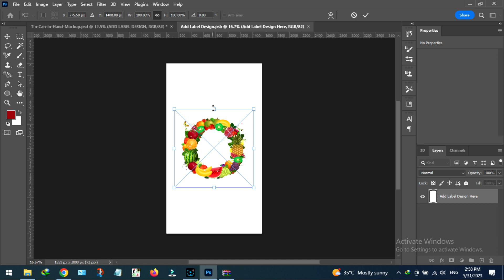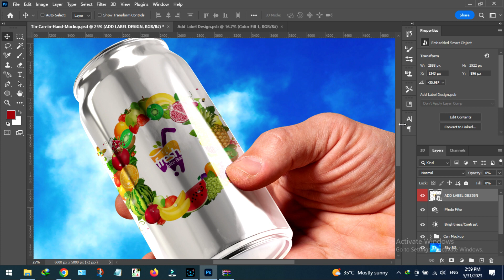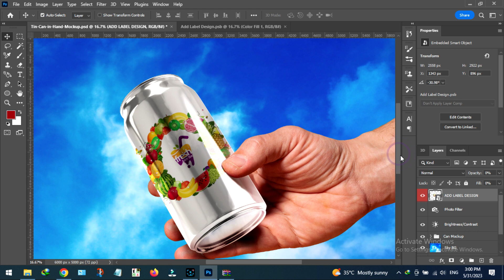Simple Can Label Tutorial . If you like my video please support us to subscribe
can mockup tutorial,
tutorial mockup di hp,
design mockup tutorial,
draw.io mockup tutorial,
graphic design mockup tutorial,
ui/ux design tutorial - wireframe mockup and design in figma,
how to create 3d packaging design mockup in photoshop tutorial,
tutorial membuat mockup di photoshop,
tutorial membuat mockup di figma,
etsy mockup tutorial,
template edit tutorial,
mockup after effects tutorial,
mockup photoshop tutorial easy,
template engine tutorial,
easy mockup tutorial,
enamel pin mockup tutorial,
laptop mockup after effects tutorial,
tutorial edit mockup,
cara menggunakan mockup logo emboss photoshop tutorial,
mockup photoshop tutorial español,
mockup photoshop tutorial freepik,
prototype tutorial figma,
prototype tutorial for beginners,
mockup frame tutorial,
full mockup tutorial using canva,
tutorial prototype figma websit
flyer mockup photoshop tutorial,
mockup photoshop tutorial for beginners,
free mockup photoshop tutorial,
flyer mockup photoshop tutorial bangla,
adobe dimension cc tutorial 3d product mockup for beginners,
functional mockup interface tutorial,
prototype guitar tutorial,
printful mockup generator tutorial,

mockup gimp tutorial,
tutorial mockup gelas photoshop,
gimp mockup tutorial,
3d glass window logo mockup tutorial,
photoshop mockup tutorial hindi,
hoodie mockup tutorial,
photopea mockup tutorial in hindi,
template tutorial hoi4,
tutorial mockup hoodie photoshop,
prototype html tutorial,
how to make a hoodie photoshop mockup tutorial,
3d hoodie mockup tutorial blender,
mockup photoshop tutorial in hindi,
hoodie mockup photoshop tutorial,
how to use mockup photoshop tutorial,
how to create mockup in photoshop bangla tutorial,
how to make mockup photoshop tutorial,
how to create mockup in photoshop tutorial,
tutorial template instagram,
logo mockup illustrator tutorial,
mockup photoshop tutorial in tamil,
mockup photoshop tutorial in urdu,
tutorial template ibis paint x,
template intro tutorial,
illustrator mockup tutorial,
inkscape mockup tutorial,
iphone mockup tutorial,
invision mockup tutorial,
instagram mockup tutorial,
yellow images mockup tutorial,
tutorial mockup jersey photoshop,
prototype java tutorial,
prototype js tutorial,
tutorial mockup jersey coreldraw,

jar mockup photoshop tutorial,
tutorial membuat mockup jersey wangki (polo) renaldi mrp,
mockup jacket photoshop tutorial,
tutorial membuat mockup jersey di photoshop,
tutorial mockup kaos photoshop,
tutorial mockup kaos coreldraw,
tutorial mockup kaos,
tutorial template kinemaster,
tutorial mockup kemasan,
tutorial mockup kemasan photoshop,
tutorial mockup kemeja,
tutorial mockup kaos di handphone,
tutorial mockup kaos di photoshop,
tutorial mockup kaos pixellab,
tutorial membuat mockup kaos di photoshop,
membuat video mockup status whatsapp kekinian//tutorial,
tutorial mockup logo photoshop,
mockup logo tutorial,
tutorial mockup lanyard,
tutorial template live report,
tutorial template lightroom,
mockup photoshop tutorial magazine,
mug mockup tutorial,
midi mockup tutorial,
midjourney mockup tutorial,
magazine mockup tutorial,
photoshop magazine mockup tutorial,
mug mockup photoshop tutorial,
mobile mockup photoshop tutorial,
make mockup,
how to make mockup free,
name mockup,
template obsidian tutorial,
orchestral mockup tutorial,
tutorial template opening video,
photoshop smart object mockup tutorial,
mockup tutorial photoshop,
mockup photoshop tutorial t shirt,
mockup photoshop tutorial tamil,
mockup psd tutorial,
mockup photoshop tutorial logo,
mockup photoshop tutorial jersey,
mockup photoshop tutorial piximperfect,
photoshop mockup tutorial,
photopea mockup tutorial,
procreate mockup tutorial,
placeit mockup tutorial,
photoshop packaging mockup tutorial,
photoshop book mockup tutorial,
photoshop t shirt mockup tutorial,
photoshop shirt mockup tutorial,
photoshop 3d mockup tutorial,
photoshop mockup tutorial bangla,
template quilting tutorial,
quick mockup tutorial,
tutorial template qris,
rawpixel mockup tutorial,
the secret to creating a realistic mockup - photoshop tutorial,
photoshop logo design tutorial and mockup realistic view,
create realistic mockups in photoshop - tutorial,
mockup photoshop tutorial ropa,
mock up shirt tutorial photoshop,
tutorial mockup t shirt photoshop,
sticker mockup tutorial,
mockup photoshop tutorial sinhala,
photoshop mockup tutorial shirt,
mockup photoshop tutorial shorts,
tutorial template spotify,
sketch mockup tutorial,
stationery mockup tutorial,
mockup shirt tutorial,
seaggs vector mockup tutorial,
shirt mockup tutorial,
t shirt mockup tutorial,
vector t shirt mockup tutorial,
3d t-shirt mockup tutorial,
t shirt mockup tutorial photoshop,